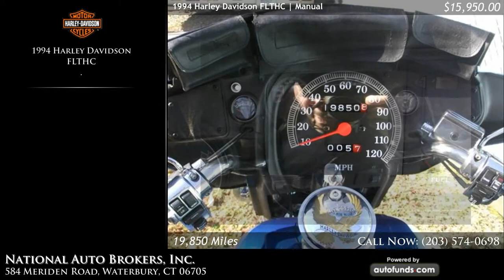Used 1994 Harley Davidson Trike | National Auto Brokers, Inc., Waterbury, CT - SOLD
Used 1994 Harley Davidson Trike in Waterbury, Norwich, Middletown, New Haven.

Blue with  . 19850 miles. Manual transmission.